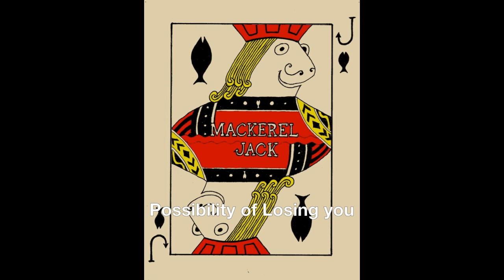'The Possibility of Losing You' Mackerel Jack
Unreleased recording of Mackerel Jack from Halifax N.S. 2008
Evan Kolvoord
Becky Siamon
Matt Myer

Photos by: Matt Myer, Louise Galvin, Darren Lefort